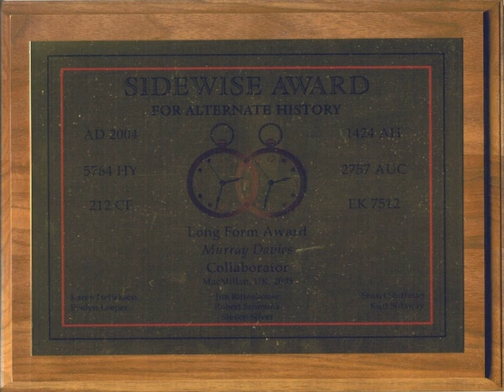Sidewise Award for Alternate History | Wikipedia audio article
00:00:12 1 Overview
00:01:28 2 Award winners
00:01:37 2.1 Long Form
00:03:21 2.2 Short Form
00:05:05 2.3 Special Achievement

- Socrates

SUMMARY
The Sidewise Awards for Alternate History were established in 1995 to recognize the best alternative history stories and novels of the year.